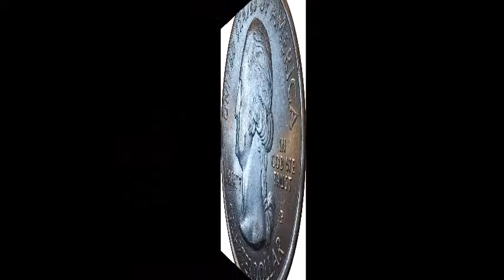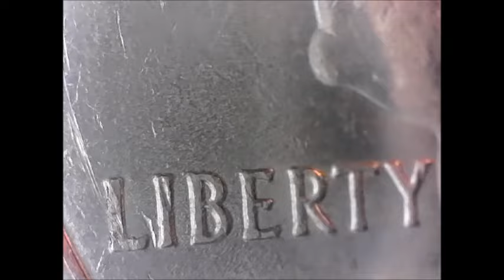2016 Illinois Quarter Shawnee National Park Camel Rock Chewing Cud Quarter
2016 Illinois Quarter Shawnee National Park.  Should we dub this the camel chewing cud coin?  Die chips are visible on the red-tailed hawk and on Camel Rock.
2016 mint sets
Uncirculated 2016 Shawnee Illinois quarter rolls